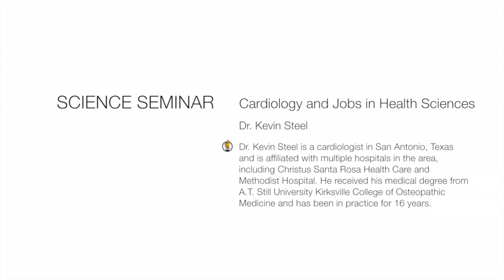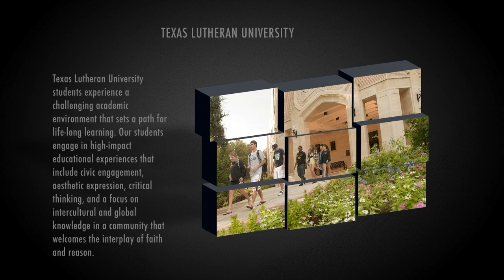How to Get Into Medical & Health Professions Schools, Dr Kevin Steel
Dr. Steel talked with TLU students about the pre-health professions training and jobs in the field.